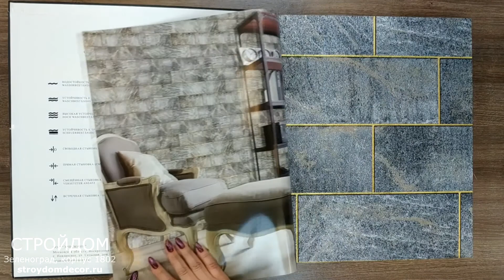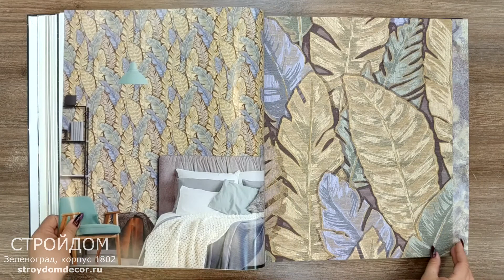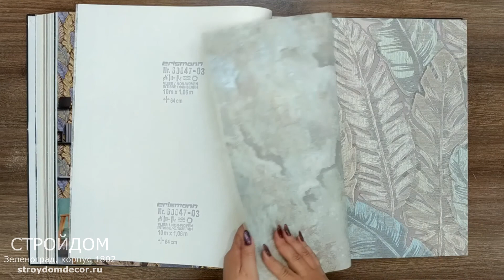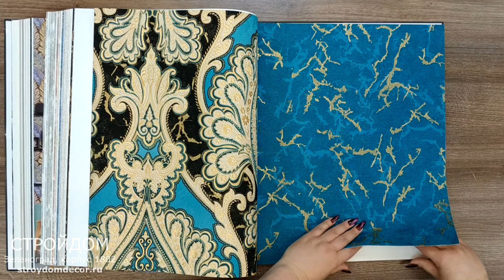Обои Erismann Millennium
В коллекции обоев Millennium от Erismann встречаются древность и современность, прошлое, настоящее и будущее. Здесь классические принты соединятся воедино с ультрамодными спецэффектами, а трендовые дизайны формируют, на удивление, традиционные интерьеры. В ней все дышит историей и креативом. Такое противоречивое соседство дает безграничное пространство для реализации дизайнерских фантазий в собственном интерьере.